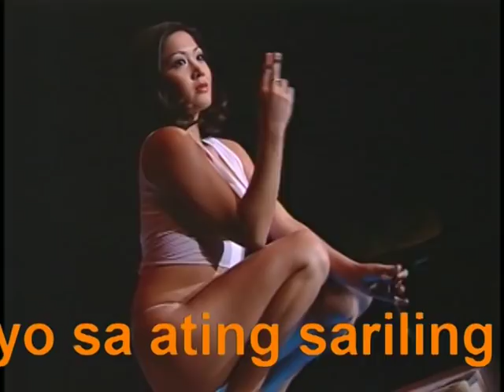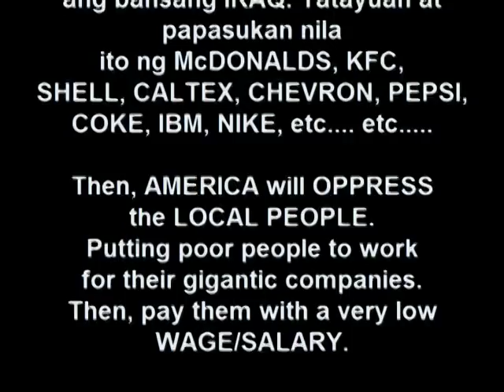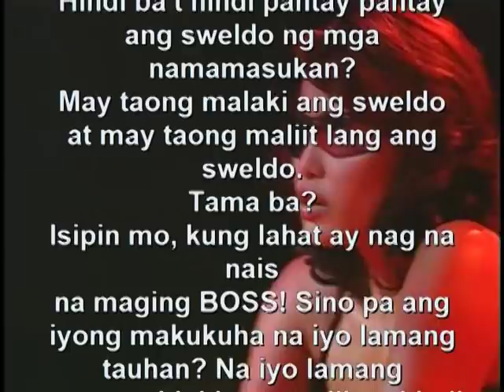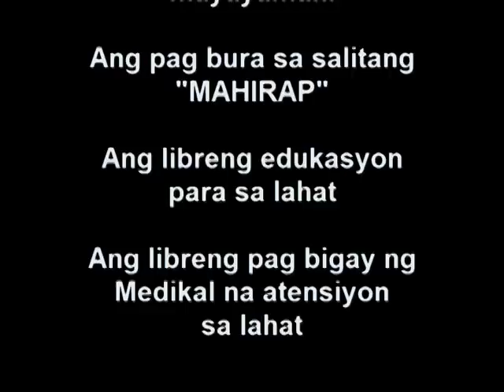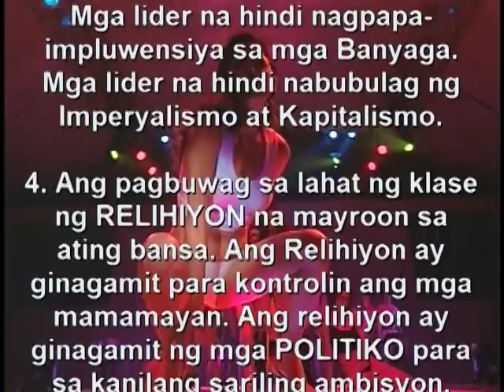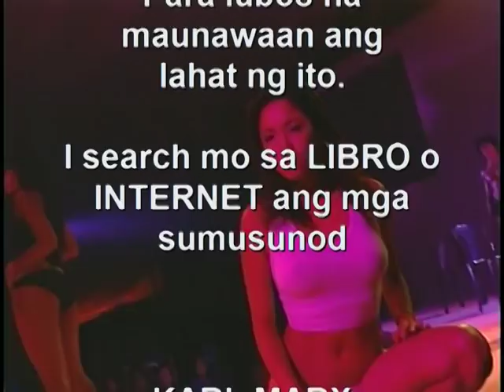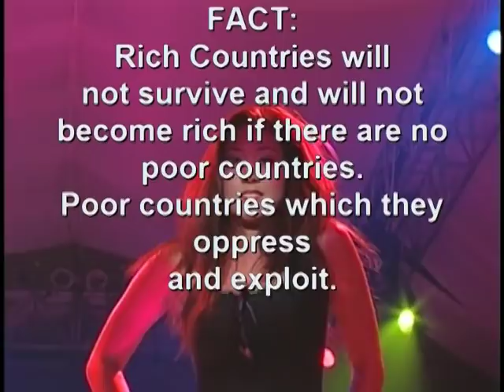Sexy, Hot! VIVA HOTBABES. MAUI TAYLOR and KATYA SANTOS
Huwag kang mainngit sa iyong kapwa. Bagkus, dapat kang matuwa para sa mga magagandang nangyayari sa kanyang buhay. Huwag mo siyang sirain o pabagsakin dahil sa iyong nararamdamang inggit.
Tanngalin mo ang CRAB MENTALITY sa iyong sarili.